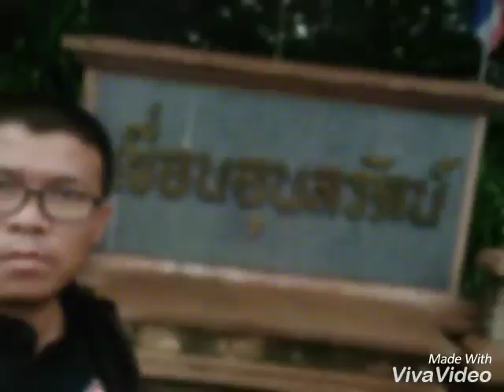ปิดเทอมน้องโบยาวไป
การเดินทางแบบไปเรื่อยๆเส้นทาง